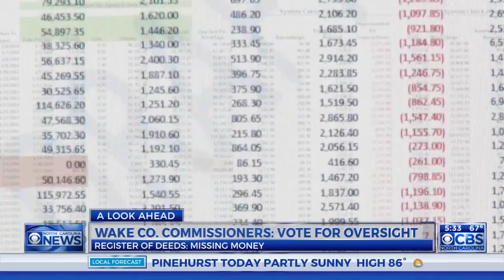Wake County Commissioners to vote for more oversight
A meeting will be held at 2 p.m. Monday